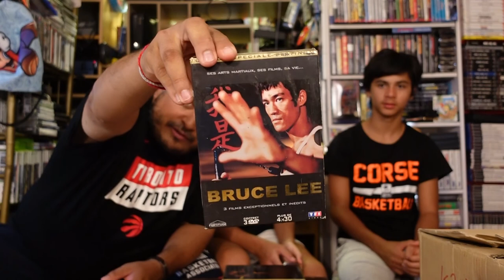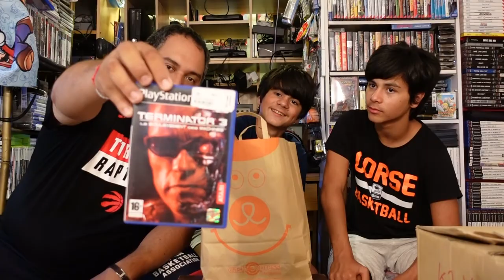Achats & Dons Août 2020, quelques soldes, 30 jeux et 3 PS3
Retour d'un week-end en vadrouille à Ajaccio avec quelques achats au Leclerc Baleone et Cash Express avec encore plein de jeux et des dons incroyables de Draven Astaroth.